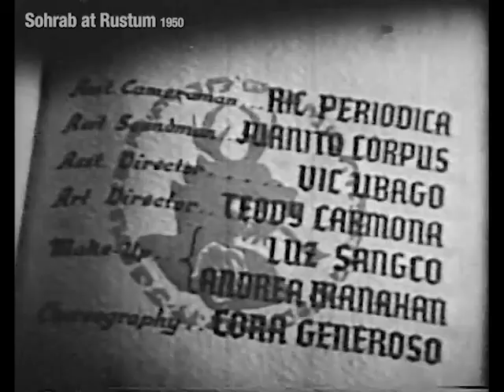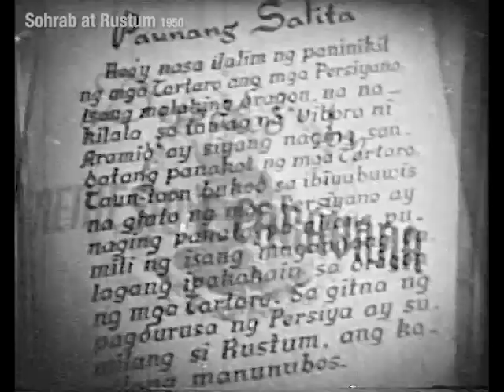1950 Sohrab at Rustum by Nemesio E. Caravana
Sohrab at Rustum (1950). Directed by Nemesio E. Caravana. Starring Rogelio De La Rosa, Armando Goyena, Lilia Dizon, Rosa Rosal, Evelyn Villar. Supported by Alfonso Carvajal, Frankie Gordon, Rita Amor, Jose C. De Jesus Jr., Nora Linda. Featuring Bayani Casimiro, Oscar Obligacion; introducing Nita Hermosa. Cinematography by Bayani Abelardo; Sound by Ben P. Patajo; Special Effects by Richard Abelardo; Supervising Film Editor Enrique Jarlego; Music by Major A. Buenaventura.